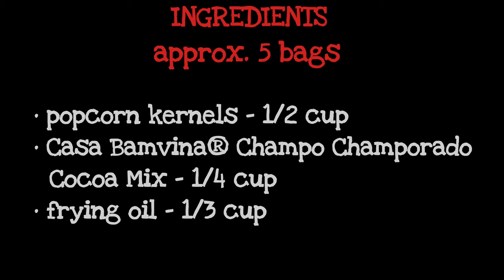CHOCO POPCORN (Old Recipe Video + Costing)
Servings: 5 bags

Ingredients:
• popcorn kernels - 1/2 cup
• Casa Bamvina® Champo® Champorado Cocoa Mix - 1/4 cup
• frying oil - 1/3 cup

Costing:
• 1/2 cup popcorn kernels = P3.90
• 1/4 cup Casa Bamvina® Champo® Champorado Cocoa Mix = P4.95
• 1/3 cup frying oil = P3.00
• TOTAL = P11.85 ÷ 5 = P2.37
+ brown paper bag = P2.61

💰 COST = P2.60 per bag